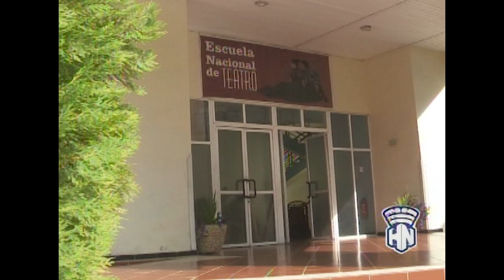Escuela Nacional de Teatro Cuba, acogió Taller de Maquillaje desarrollado por profesor italiano.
Desde HabanaNoticiario nos llega el reporte de la periodista Ivania Williams, sobre lo acontecido en el Taller de Maquillaje desarrollado por el destacado y profesor italiano Piero Pennisi, que acogió la Escuela Nacional de Teatro Cuba. Más detalles, aquí te lo presentamos.